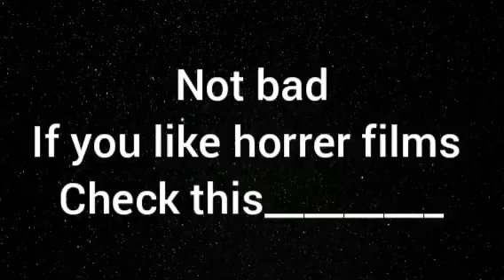the course of weeping women mmv